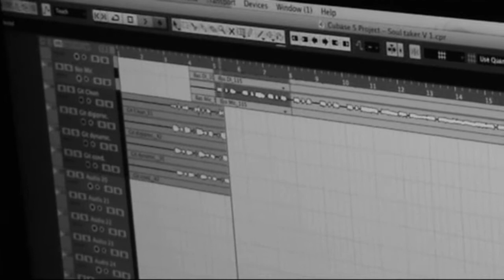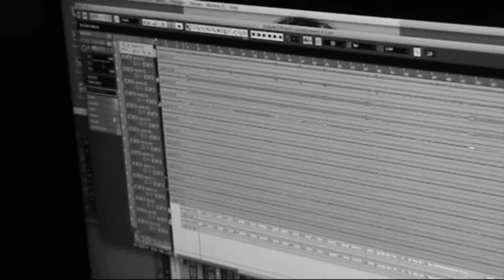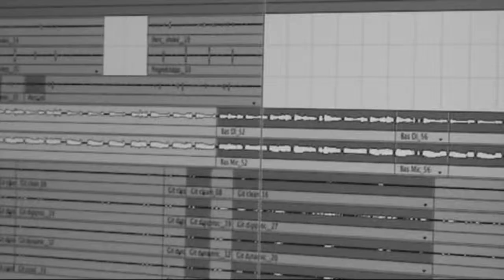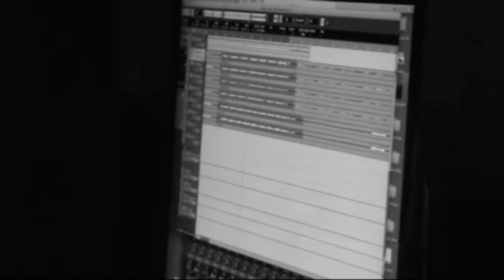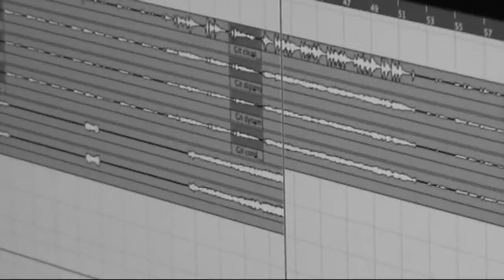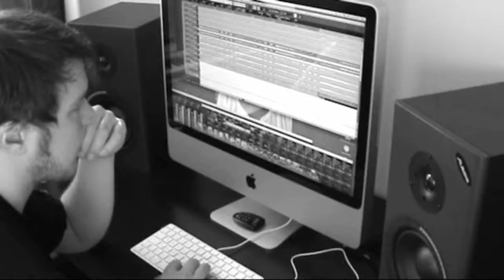Red Light Shades in the Studio 2010 (#3)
Video diary from "Dark Season" recording sessions at Pink Noise Studio in Falun 2010. Recordning engineer Magnus Eriksson.